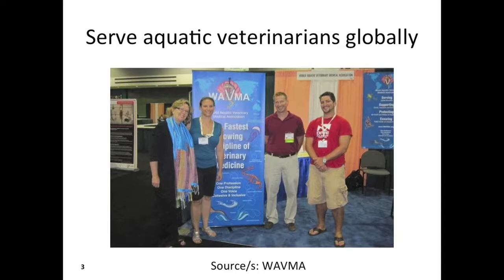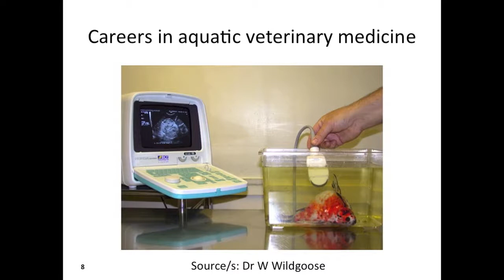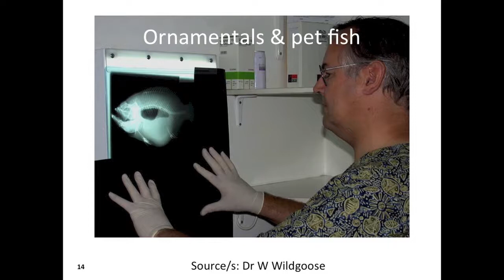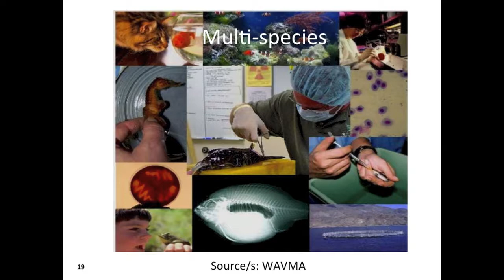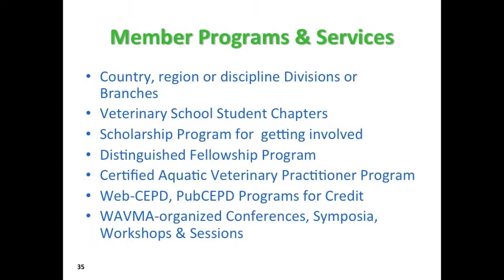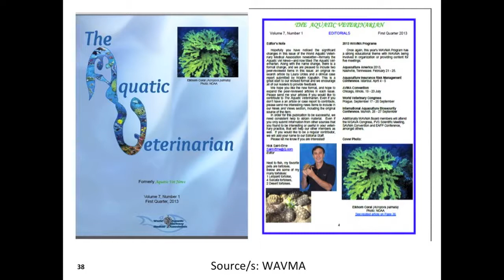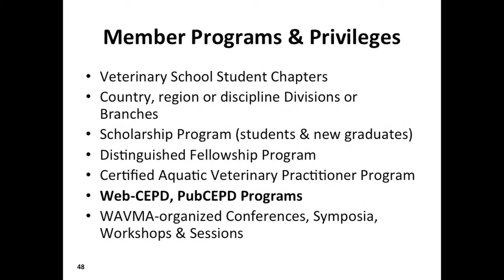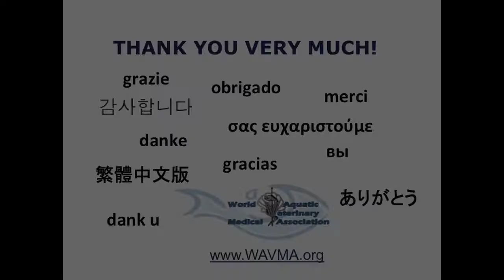Aquatic Veterinary Medicine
Find out more about WAVMA & what WAVMA offers members.